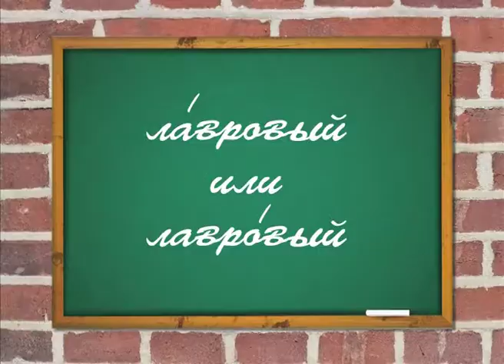Как это по-русски? - На какой слог ставится ударение в слове "лавровый"?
В июне 2013 года "Народное телевидение Хибины" и библиотеки гг.Апатиты и Кировск "запустили" проект под названием «Как это по-русски?». Автор и режиссер -- Юрий Уткин. Все выпуски программы вы сможете просмотреть на нашем сайте в одноименной рубрике.